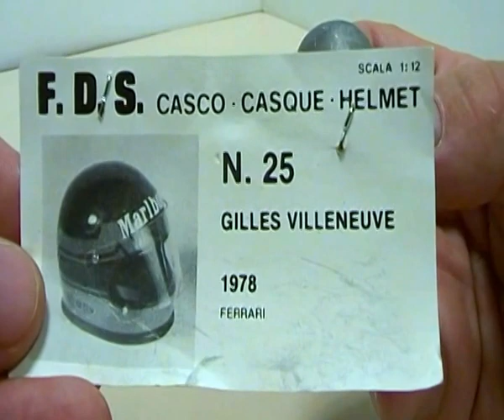Gilles Villeneuve: modellino ricordo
Un piccolo ricordo di un grande campione